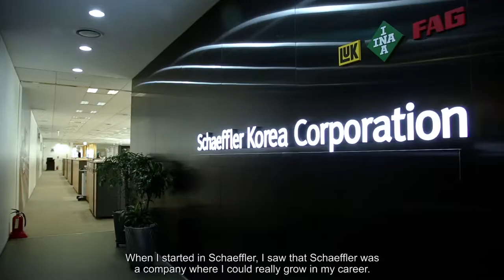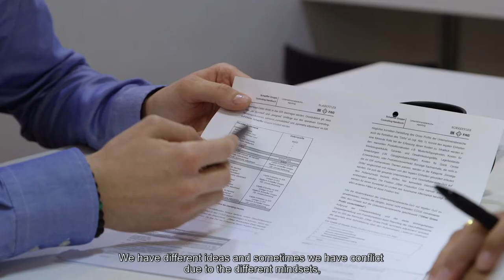Working with Schaeffler in Asia Pacific [Schaeffler]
What makes Schaeffler Asia Pacific an attractive employer for talents from around the world? Here are some impressions from our employees working in this vast, dynamic and multicultural region.